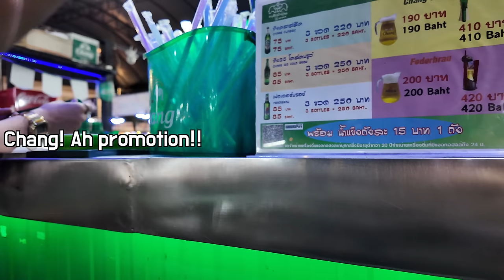I met a Perfect 27-year-old Thai single mom that I want to invest my whole life